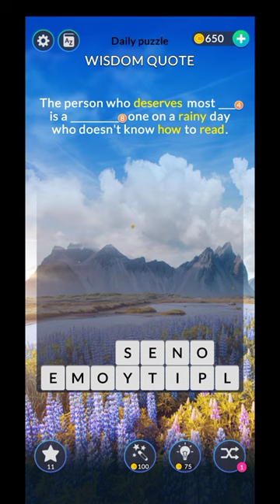Word Tiles April 8 2021 Daily Puzzle Answers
Word Tiles Daily Puzzle April 8 2021 Answers

Word Tiles daily puzzle solutions